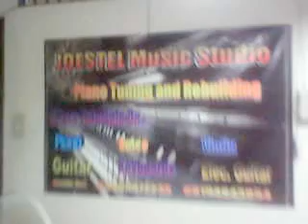Paulo Angelo D. Diaz - Schools Out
Joestel Music Studio